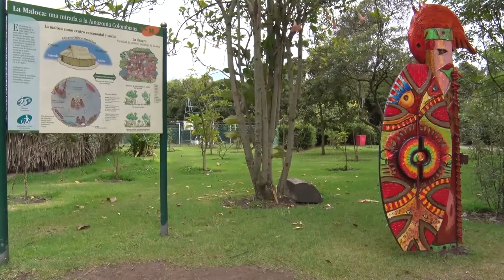VII encuentro de pueblos indígenas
En ‘VII encuentro de los Pueblos Indígenas del Distrito Capital’ se evaluó la implementación de la política pública indígena, y temas como posconflicto, salud, educación, infancia y adolescencia.